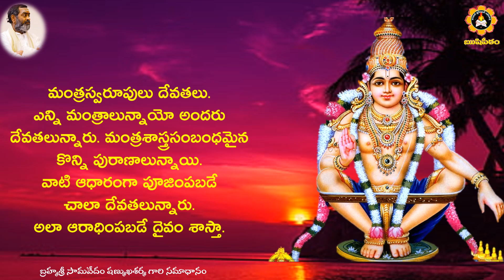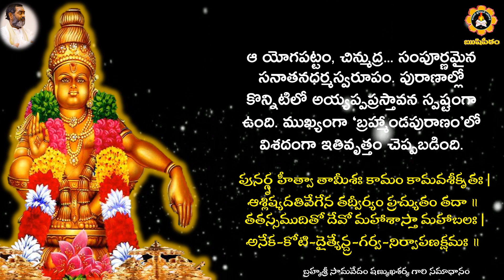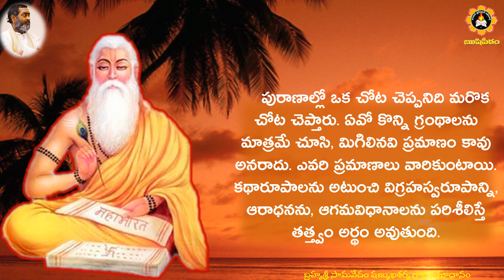అయ్యప్ప శివకేశవసుతుడనే గాథకి ఆధారం ఏమిటి?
అయ్యప్ప గురించి పురాణాల్లో లేదని అది మన సనాతన పద్ధతికి చెందినది కాదని కొందరు హిందువులే అంటున్నారు. నిజంగా పురాణాధారం లేదా? శివకేశవసుతుడనే గాథకి ఆధారం ఏమిటి?
Ayyappa gurin̄ci purāṇāllō lēdani adi mana sanātana pad'dhatiki cendinadi kādani kondaru hinduvulē aṇṭunnāru. Nijaṅgā purāṇādhāraṁ lēdā? Śivakēśavasutuḍanē gāthaki ādhāraṁ ēmiṭi?

సనాతన ధర్మం లోని అనేక అంశాలపై, గ్రంథాలపై,ఇతిహాసాలపై అవగాహన లేక కొందరు,అపోహలతో కొందరు,  జిజ్ఞాసతో కొందరు ,కువిమర్శల తో కొందరు ప్రశ్నలు సంధిస్తూ ఉంటారు.

అలాంటి ప్రశ్నలన్నీటికీ సాధికారికమైన , స్పష్టమైన, సూటియైన సమాధానాలు తెలియచేస్తూ "సమాధానం"  అనే పేరుతో రెండు సంపుటుల గ్రంథాన్ని విడుదల చేయటం జరిగినది. ప్రతి వారు ధర్మంపై అవగాహన కలగటం కోసం అధ్యయనం చేయవలసిన గ్రంథాలివి.